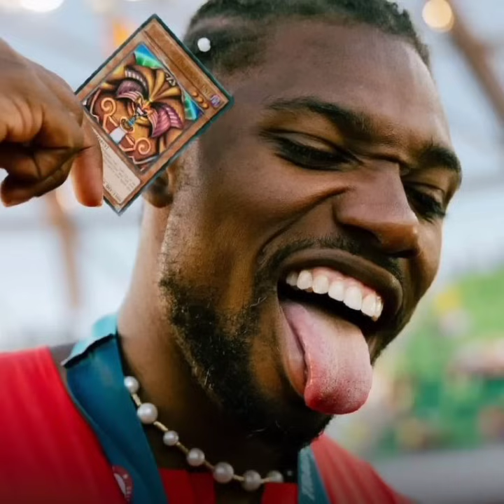July 30, 2024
COACH STEPHEN FRANCIS BELIEVES KISHANE THOMPSON WILL WIN THE MENS 100M FINALS IN PARIS !
NEW VODEO ON YOUTUBE!
WATCH NOW!
LINK